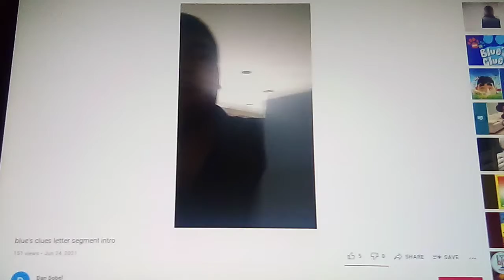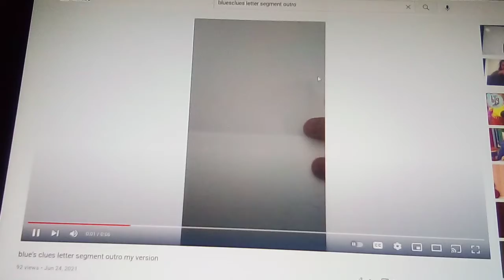blue's clues letter segment # 38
shout out goes out to my friend Joseph Gilmore